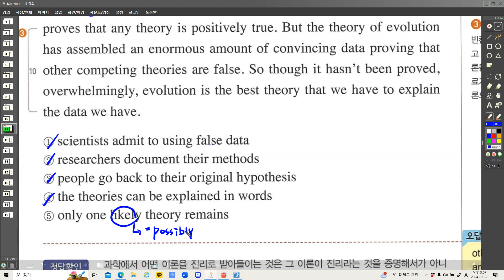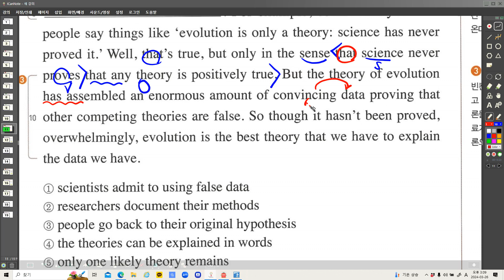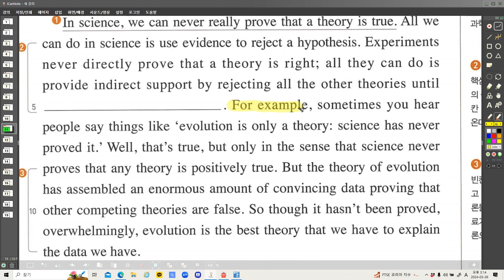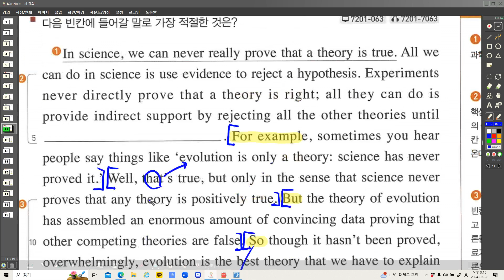청덕고2 리딩파워 10강 example 1